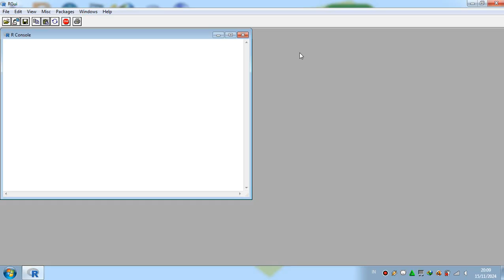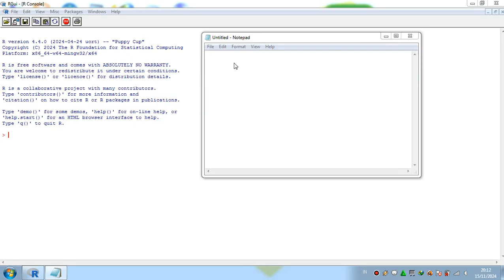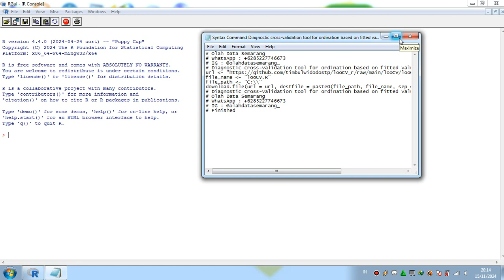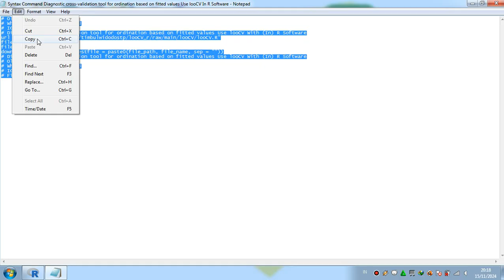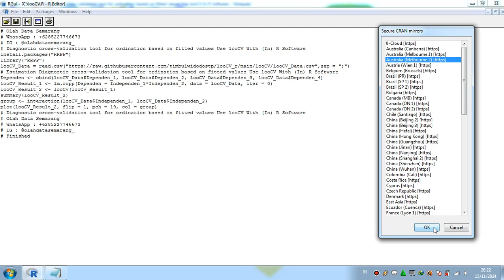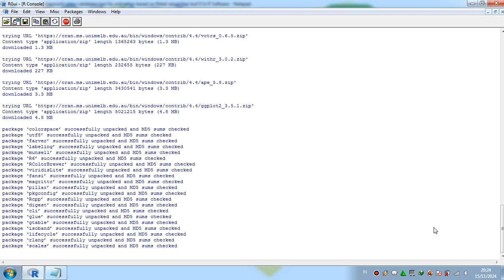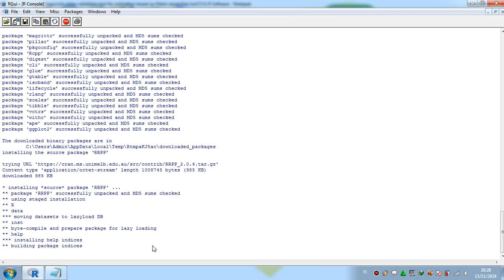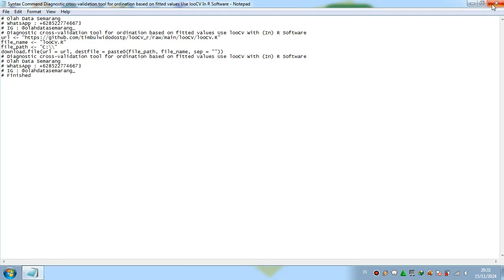Diagnostic cross-validation tool for ordination based on fitted values Use looCV In R Software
Diagnostic cross-validation tool for ordination based on fitted values Use looCV With (In) R Software
Diagnostic cross-validation tool for ordination based on fitted values With (In) R Software
looCV With (In) R Software